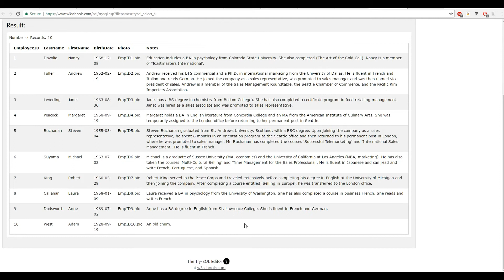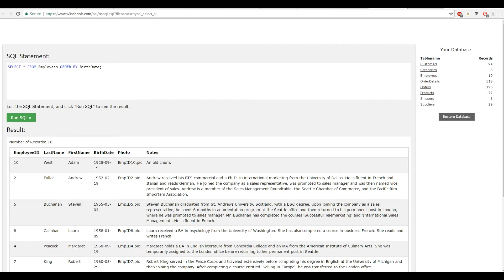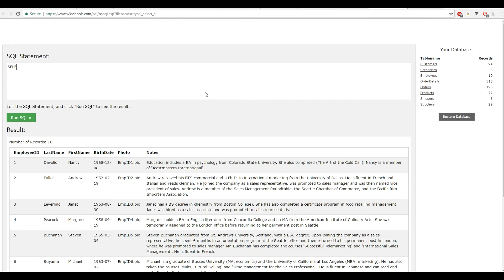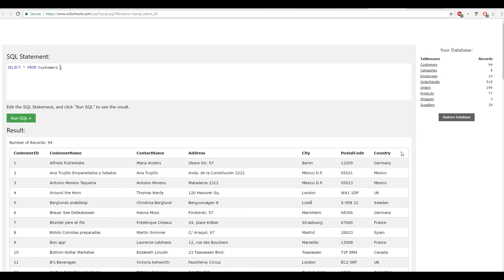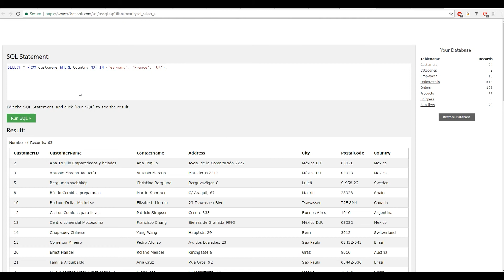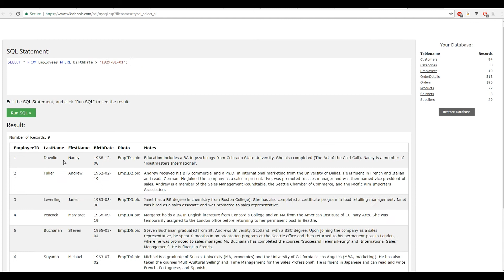SQL alapismeretek 11. In és Between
SQL sandbox:
Magyarország első ténylegesen ingyenes IT tanfolyamainak csatornáján nincsenek apróbetűk, sem kötelezettségek. Nem kell személyesen megjelenned sehol, nem vagy időhöz kötve, és beszámolnod sem kell róla, hogy mit tanultál. Ha egy konkrét IT szakma érdekel, látogasd meg a honlapunkon a "Tanfolyamok" menüpontot, ahol ötletet kapsz, miket, és milyen sorrendben érdemes megnézned ahhoz, hogy képben legyél.
Nem pedagógusok vagyunk, hanem lelkes programozók és mérnökök, ennek fényében pedig szeretjük a pozitív, lelkes hozzáállást. Amiben tudunk segítünk, és ezért cserébe csak a legjobb oldalatokat szeretnénk kérni.